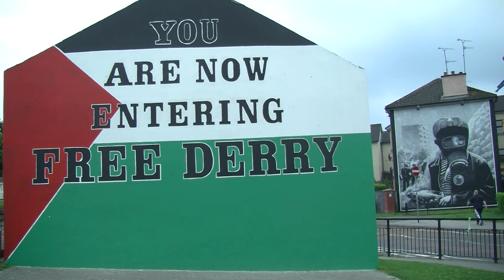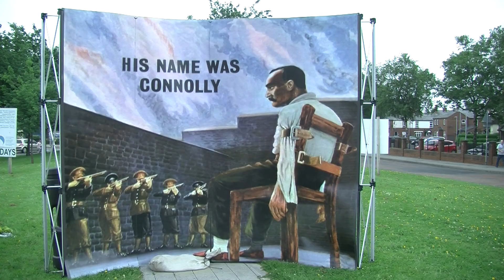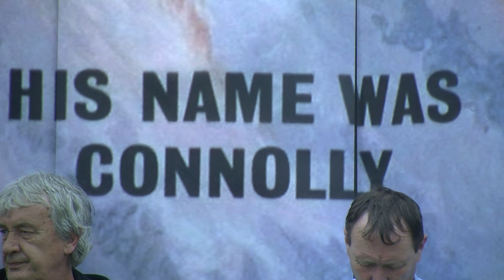CONNOLLY WAS HIS NAME 2018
JAMES CONNOLLY WAS BORN 150 YEARS AGO TODAY